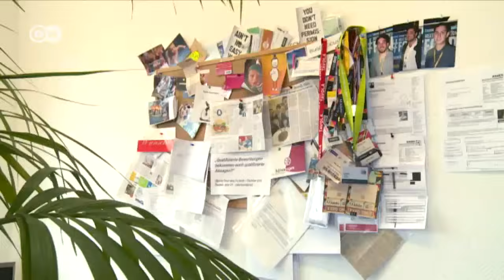Germany’s Bug Burgers | DW English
In many countries, insects are considered a delicacy. Now a startup wants to bring them to Germany in an eco-friendlier burger that has more protein and iron than beef burgers, but produces 100 times less CO2 emissions.